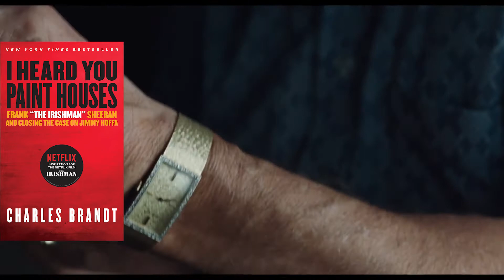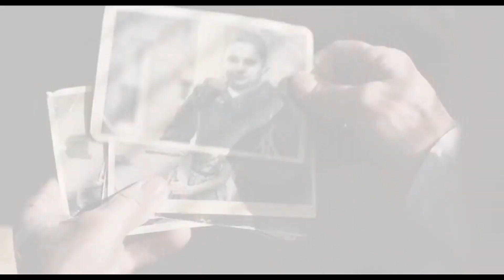The Irishman - Movie Review (Is It Best Picture?)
Welcome to Critic Kebab

My name is Caleb and I will be posting movie reviews, reactions, film discussions and more.

The Irishman - Movie Review with Spoilers after 4 minutes.
Released: November, 2019
Director: Martin Scorsese
Stars: Robert De Niro, Al Pacino, Joe Pesci

These are my passionate thoughts on the film. Do you agree or disagree?